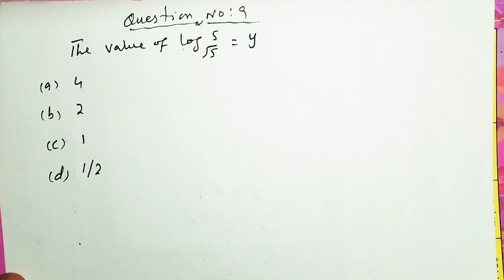Compititive Exams | Q.no : 9 | Math Skills